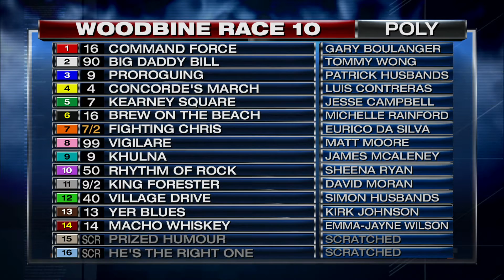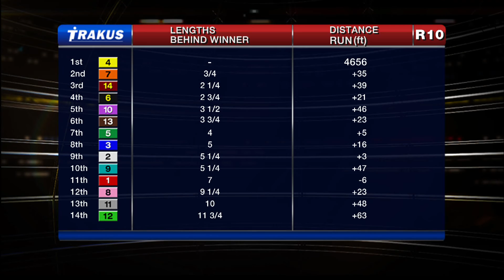Woodbine, Tbred, Nov. 1, 2015 Race 10